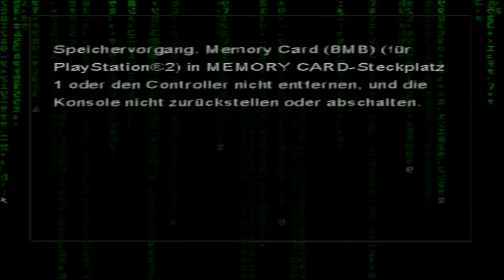Lets Play Enter the Matrix Vol.11 (German/Ghost) [Blind/PS2]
Die erste Rettungsaktion wäre schon mal geglückt! Als auch wir die Matrix verlassen wollten, wurden wir vom Operator darüber informiert, dass es noch weitere Verbündete gibt, die in Schwierigkeiten stecken.